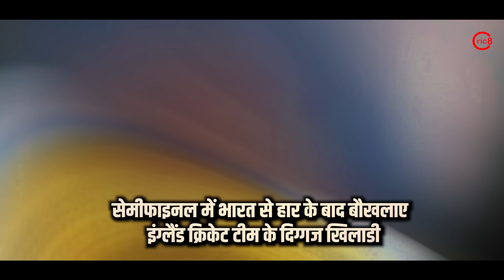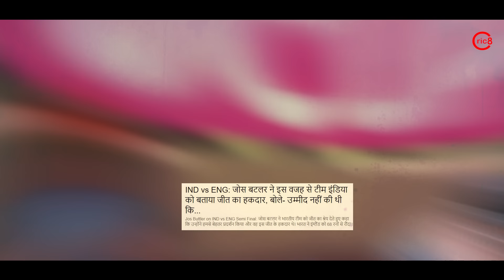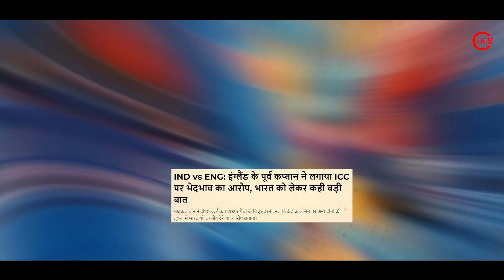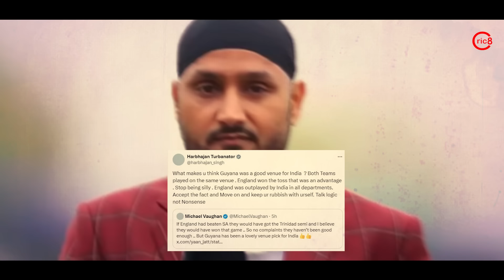Semi Final में India से शर्मनाक हार के बाद सदमे में है इंग्लिश दिग्गज, भारत पर लगाए बेईमानी के आरोप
Semi Final में India से शर्मनाक हार के बाद सदमे में है इंग्लिश दिग्गज, भारत पर लगाए बेईमानी के आरोप | England Cricketer Reaction After Lose Semi Final Against India T20 World Cup 2024